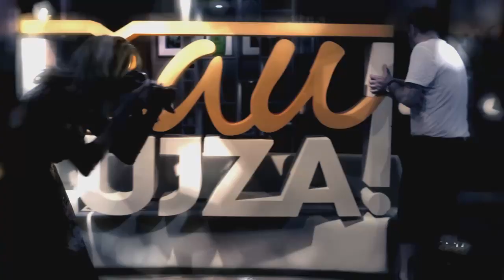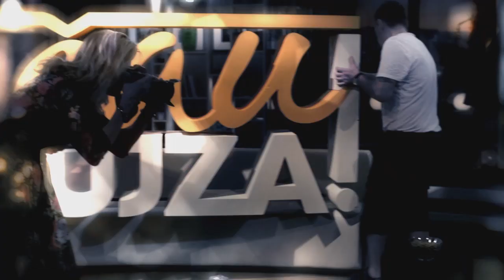Alexander Bárta s dlhými vlasmi (ČAU LUJZA!)